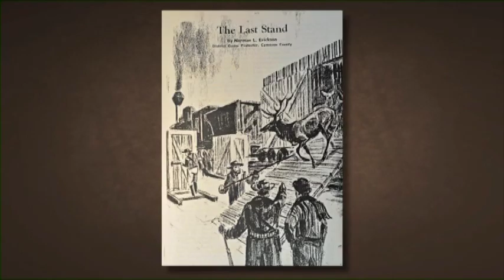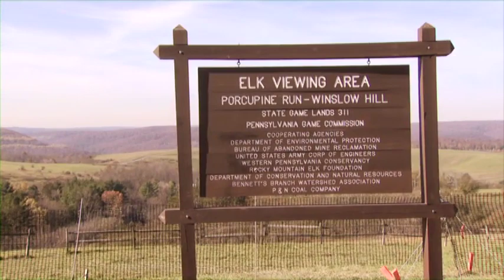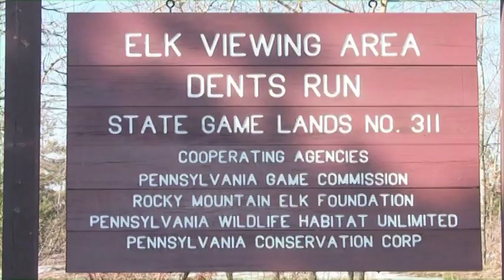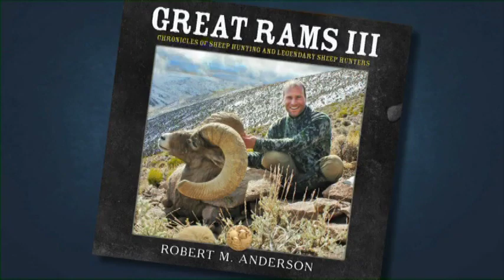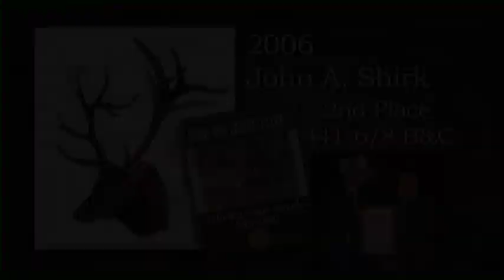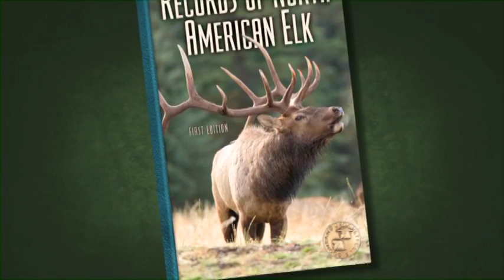PA Elk - Boone and Crockett Country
Completely eliminated to a recovered and huntable population -- the conservation success story of Pennsylvania elk is a celebration of what is possible. Follow one lucky elk tag lottery winner as he fulfills a dream to hunt the "new" elk of his home state.